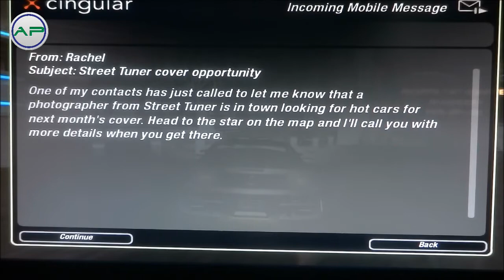Need for Speed: Underground 2 [Walkthrough] Part 75